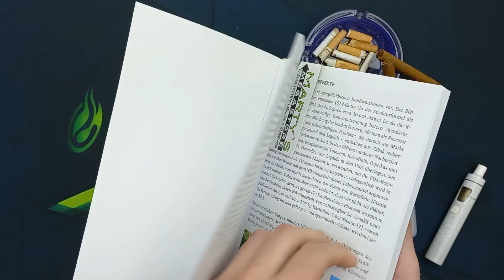Ist Dampfen ohne Nikotin im Liquid weniger schädlich?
In diesem Video befassen wir uns mit der Frage, Ist Dampfen ohne Nikotin im Liquid weniger schädlich?

Oft kommt die Frage auf inwieweit das Dampfen überhaupt der Gesundheit schadet. Eine beliebter fraglicher Aspekt ist zudem inwieweit das Dampfen von Nikotin gesundheitliche Folgen haben könnte oder es sogar schädlicher ist?